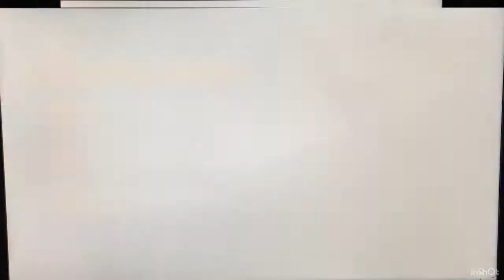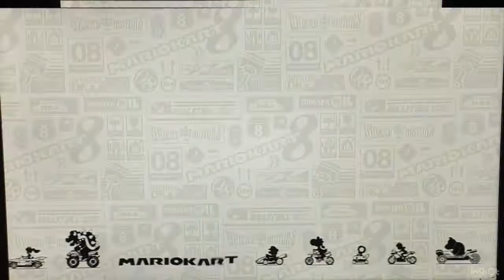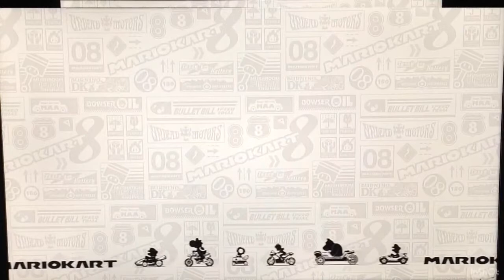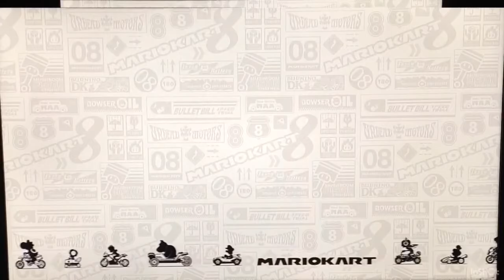Mario cart deluxe 8 Nintendo switch Bob-omb Blast Battle gameplay watch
MATSLAM13 presents Convoking. Mario cart deluxe 8 cart. Nintendo switch gaming play learn watch bob-omb blast